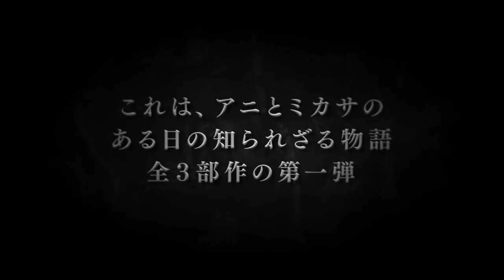「進撃の巨人 LOST GIRLS」 "Wall Sina, Goodbye" | Attack on Titan LOST GIRLS "Wall Sina, Goodbye" Trailer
"Attack on Titan with DVD (24) Limited Edition" (Kodansha Characters Lights)
Author: Hajime Isayama's Creation

From the spin-off novel "Attack on Titan LOST GIRLS" written by Koji Seko, a screenwriter of animation "Attack on Titan"
"Wall Sina, Goodbye (Animation Gaiden)" WIT STUDIO fully animated in front and back!
※ This limited edition contains the first part.

About "Wall Sina, Goodbye"
Visual Novel, which was included as an initial bonus of Blu-ray & DVD Volume 6 of animation "Attack on Titan". Also included in the first bonus of Blu-ray & DVD Volume 3
Together with "Lost in the cruel world", Koji Seko who was in charge of the scenario,
In 2014 it was published as "Novel Attack on Titan LOST GIRLS" (KC Deluxe).

Cast: Annie (CV: Yu Shimamura) and others
Staff: Director: Masashi Hōzuka
Screenplay: Koji Seko
Character design: Kyoji Asano
Production company: WIT STUDIO

The day before the 57th wall office survey will be held, the place is Wall Sina. What is the "one day" incident that Annie Leonhardt belongs to the military group? Anime's unknown story is revealed on the time axis just before the 17th episode of animation.

「DVD付き 進撃の巨人(24)限定版」 (講談社キャラクターズライツ）
発売日2017/12/8
著者：諫山 創

アニメ「進撃の巨人」の脚本家である瀬古浩司が書き下ろしたスピンオフ・ノベル「進撃の巨人 LOST GIRLS」より、
「Wall Sina,Goodbye(アニ外伝)」をWIT STUDIOが前後編で完全アニメ化!
※本限定版には前編を収録しています。

「Wall Sina, Goodbye(アニ外伝)」について
アニメ「進撃の巨人」のBlu-ray&DVD第6巻の初回特典として、収録されていたビジュアル・ノベル。同じくBlu-ray&DVD第3巻の初回特典で収録された
「Lost in the cruel world(ミカサ外伝)」と合わせて、シナリオを担当した瀬古浩司によって、
2014年には「小説 進撃の巨人 LOST GIRLS」(KCデラックス)として刊行された。

【キャスト】アニ(CV: 嶋村侑) ほか
【スタッフ】監督: 肥塚正史
　　　　　　脚本:瀬古浩司
　　　　　　キャラクターデザイン:浅野恭司
　　　　　　制作会社:WIT STUDIO

第57回壁外調査が行われることになる前日、場所はウォール・シーナ。憲兵団に所属するアニ・レオンハートが過ごした「とある一日」の出来事とは―。アニメ第17話の直前にあたる時間軸で、アニの知られざる物語が明かされる。